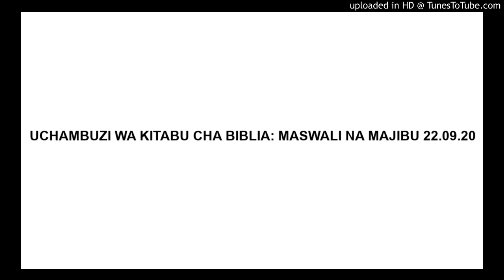UCHAMBUZI WA KITABU CHA BIBLIA: MASWALI NA MAJIBU 22.09.20